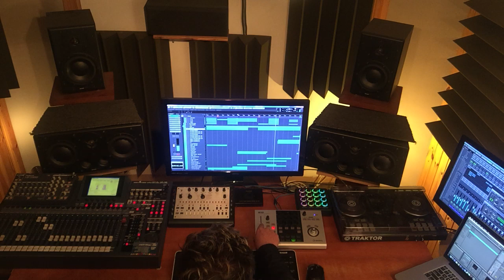Oforia 2016 - Read More - Album's mixing stage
A Sneak peek from Ofer's studio while final mixing his 2016

Oforia (also known as Ofer Dikovsky) is a Psychedelic Trance & Electronic music artist and producer from Israel.
He is one of Israel's longest standing psytrance artists & is considered as one of the inventors of the Israeli electronic sound.

The debut album of Oforia – Delirius (Dragonfly, 1998) was a bestseller and was followed by Off The Ground (featuring various styles of trance - psychedelic, progressive, ambient & industrial), Let It Beat, Headed for Infinity (including the dancefloor hits High Gear, Northern Lights & Beams of Lights) ,Inner Twist (including Return Of The Machines, Spiders & more) and Textures (Lounge and slow beat music).

Beside the main project - Oforia, ofer was running other side projects: Solaris, with the successful single Out There / Extra Mundane. Pigs in Space, Phreaky (with the hit Tornado), OB1, Ofer Di, Tandu and the legendary Goa-trance band 'Indoor'.

In 2014, after almost 4 years of silence from his top project “Oforia”, Ofer made a full return for producing new Goa/Psy Trance music under his collaborative Label MDMA.
He also revived the legendary band - Indoor, together with Avi Algranti SpaceCat.